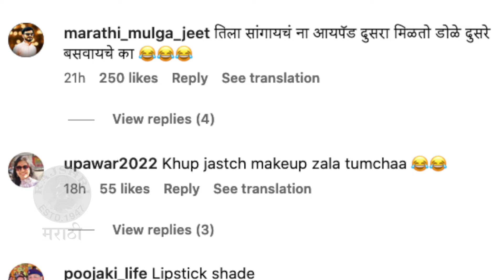मोबाईल वापरण्यावरून क्रांतीचं लेकीसोबत भांडण | Kranti Redkar & Her Daughter's Funny Conversation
अभिनेत्री क्रांती रेडकरचं मोबाईल वापरण्यावरून लेकीसोबत भांडण झालाय. नेमकं काय घडलं यावेळी. पाहा हा व्हिडीओ.